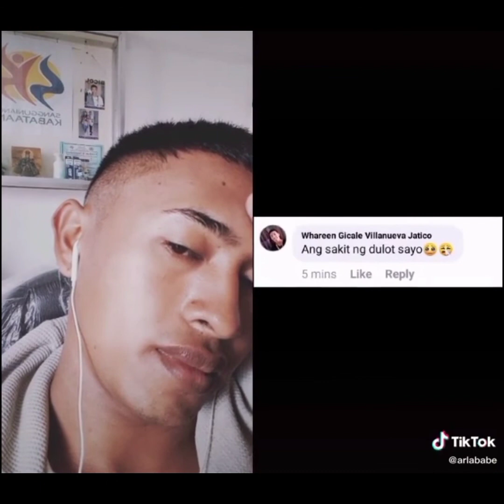Huli ka men/Camp Sawi in Baresbisan